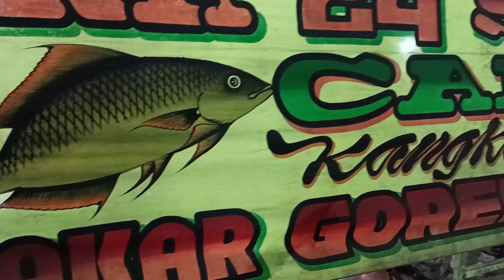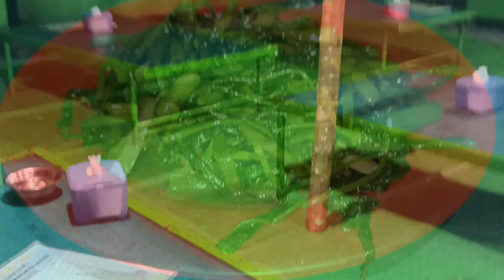GET TO KNOW THE INDONESIAN PECELELE,AYAM BAKAR AND KANGKUNG: Food challenge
In this video , you will be introduce with some popular Indonesian food such as PECELLE(Fried catfish), AYAM BAKAR(grilled Chicken) and KANGKUNG(swamp cabbage).